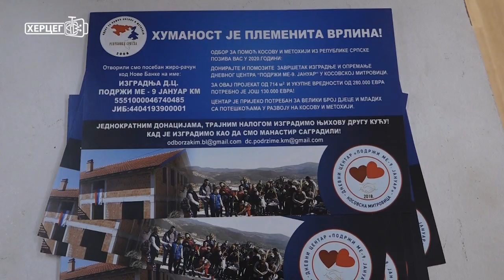Trebinje: Otvorena aukcija slika za dnevni centar u Kosovskoj Mitrovici (24.01.2020.)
U Galeriji Kulturnog centra sinoć je u Trebinju otvorena humanitarna aukcija slika, koju su organizovali Grad Trebinje i Kulturni centar, na inicijativu Odbora za pomoć Kosovu i Metohiji iz Republike Srpske. Prihod od prodaje biće namijenjen izgradnji dnevnog centra "Podrži me - 9. januar" za 144 djece i mladih sa poteškoćama u razvoju na Kosovu i Metohiji u Kosovskoj Mitrovici.